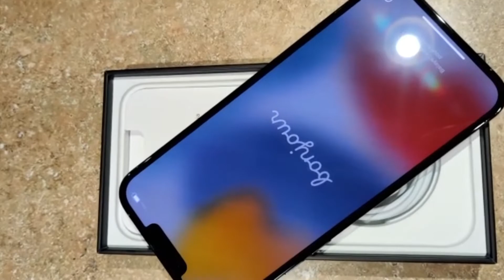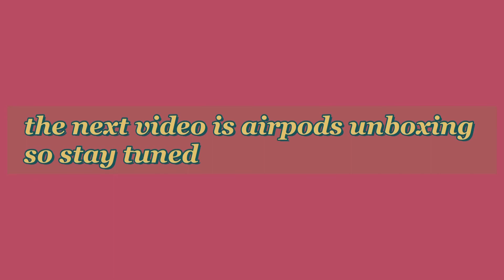IPhone 13 pro max sierra blue UNBOXING (ASMR) and camera quality